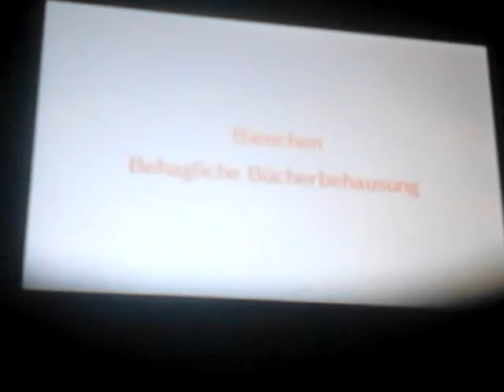Animal Crossing Happy Home Designer Part 3